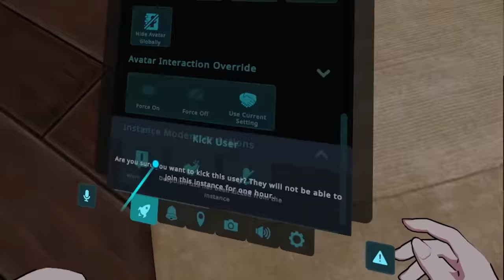The Homies be a housekeeper 【 VRchat 】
editor : ByuByu